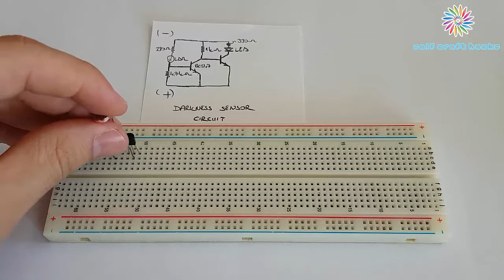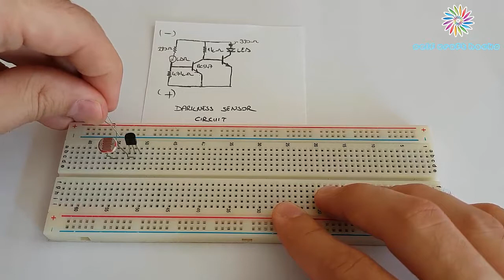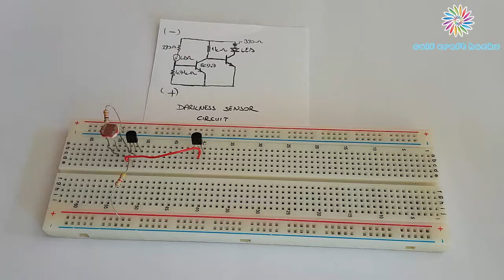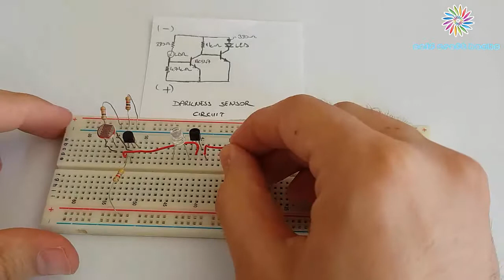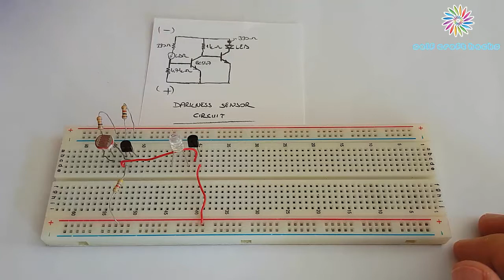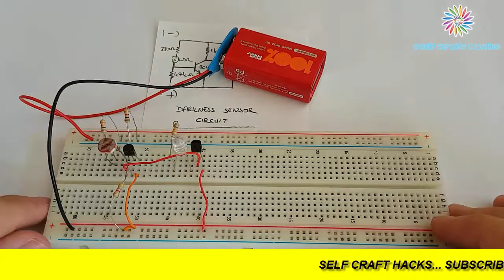DIY | DARKNESS SENSOR CIRCUIT | SCH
You can watch and learn how to make darkness sensor circuit at home easily. You need
2*BC547 Transistors
2*330 Ohm Resistances
1*1 kOhm Resistance
1*4,7 kOhm Resistance
LDR
LED
9V Battery
Battery Connector
Some Cables

SELF CRAFT HACKS

Music